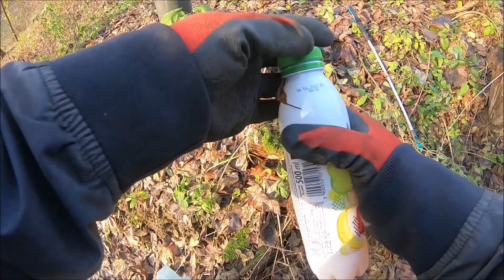Projekt Las 70 Spacerek z workiem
sprzątam świat